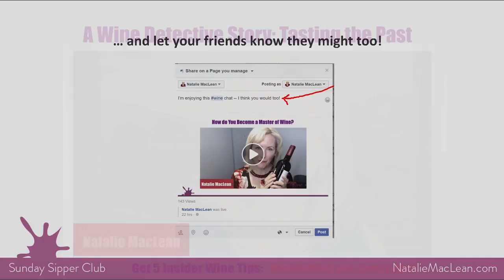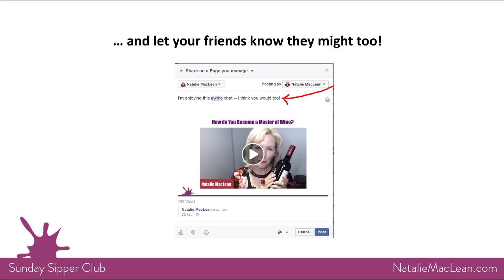A Detective Story in Search of Wine's Mysterious Past